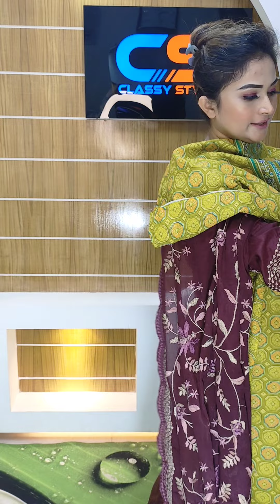নিউ জয়পুরী,সুইস কটন,ইক্কাত,কোমল থ্রি পিস কালেকশন।সম্পূর্ণ নতুনত্ব ডিজাইন।Classy Style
মানসম্মত পণ্যর এক নির্ভরযোগ্য প্রতিষ্ঠান  Cʟᴀssʏ Sᴛʏʟᴇ …..🧏

🆔 ফেইসবুক পেজ..
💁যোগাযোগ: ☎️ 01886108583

ঢাকা এবং ঢাকার বাইরে আমাদের শোরুম অ্যাড্রেস⤵️

🏣শোরুম👉১💁=৩৭০,এলিফ্যান্ট রোড,সুবাস্তু অ্যারোমা সেন্টার ঢাকা,৪র্থ তলা,দোকান নং:৩৩১,
✂️এখানে সকল প্রকার কাটা থ্রি পিস,পাইকারি বিক্রয় করা হয়...
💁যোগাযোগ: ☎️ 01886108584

🏢শোরুম👉২💁=৩৬৯,এলিফ্যান্ট রোড,গ্রীন স্মরণিকা ঢাকা,তৃতীয় তলা,দোকান নং:০৮,
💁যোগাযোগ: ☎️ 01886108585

🏫শোরুম👉৩💁=একতা টাওয়ার,দ্বিতীয় তলা, কোনাবাড়ী,গাজীপুর..
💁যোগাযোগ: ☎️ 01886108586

🏢শোরুম👉৪💁=নূর প্লাজা,দ্বিতীয় তলা,রামগঞ্জ,
 লক্ষ্মীপুর..
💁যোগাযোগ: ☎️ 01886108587